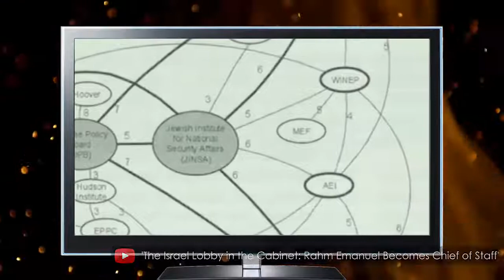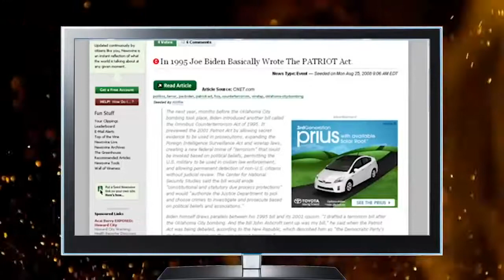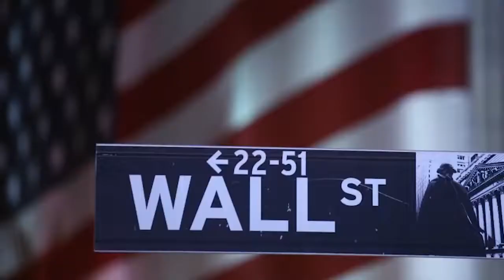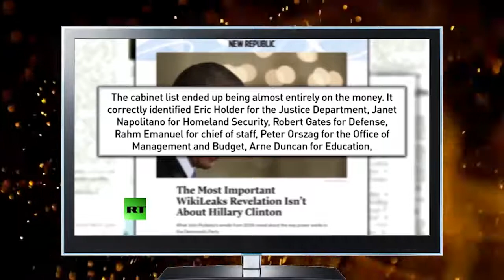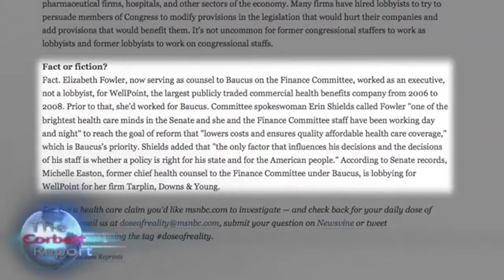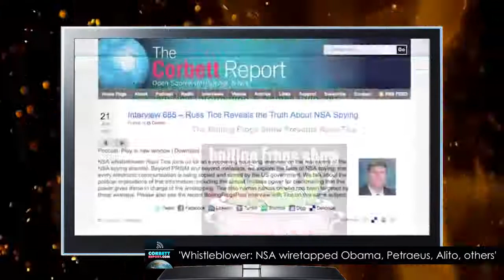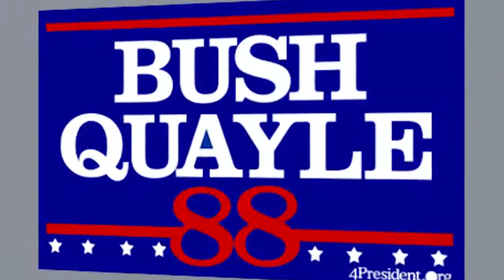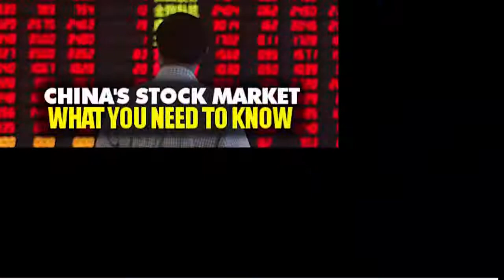O AGoA 02